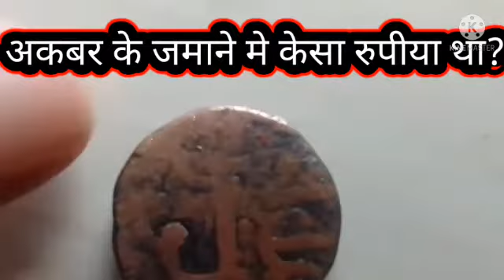अकबर के जमाने मे केसा रुपीया था?